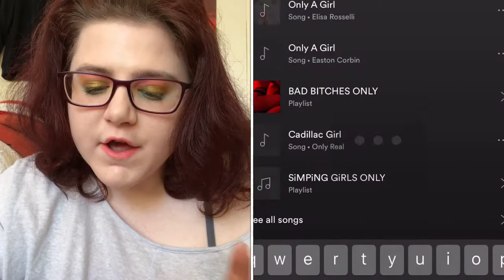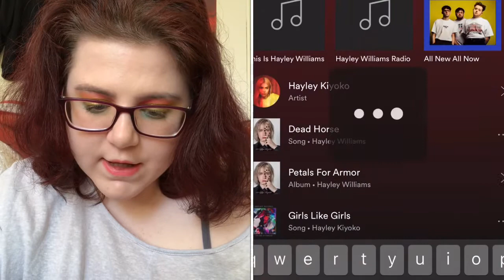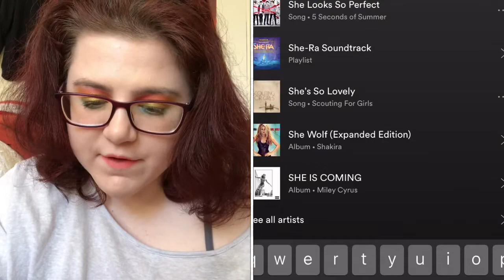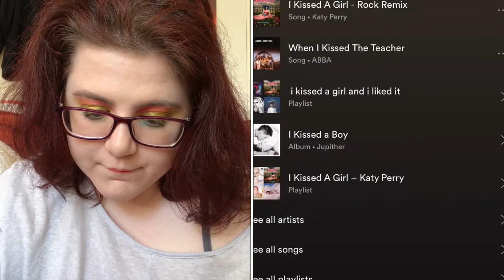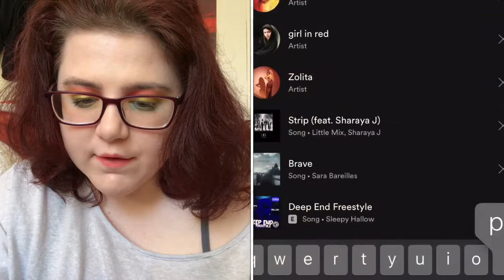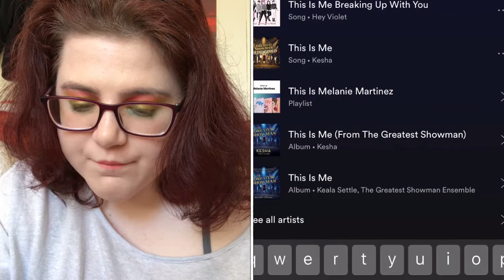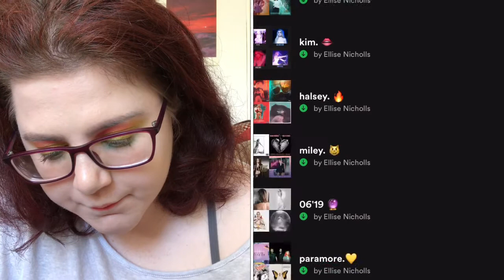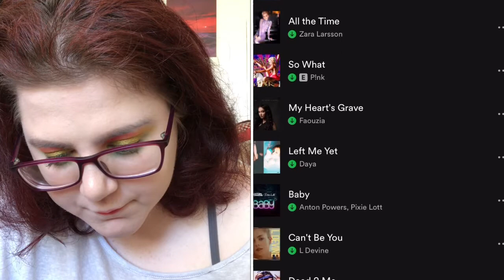Pride Month Playlist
Happy Pride Month everybody! I know that this month has been difficult and still is difficult. There is still hope for next year! You got this guys and I know that things do get better.

I hope you are all keeping safe and I am so thankful that more shops are opening! I cannot wait to go back to Primark to buy some things! This is my pride month playlist video and I am so sorry about the lack of content recently. I have been going through some stuff and still am but I am pushing through it.

I am planning content for you guys, so be on the lookout!

CREDITS:
Intro credits: Aesthetic Synthwave Intro #2 by Fivro